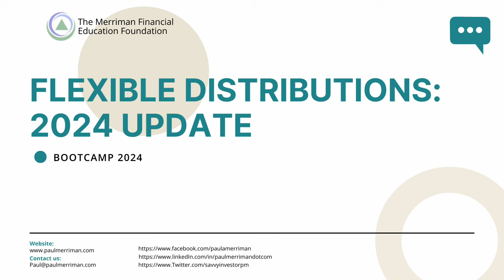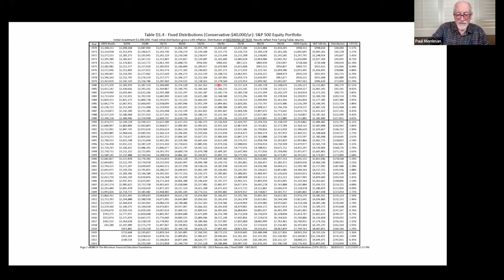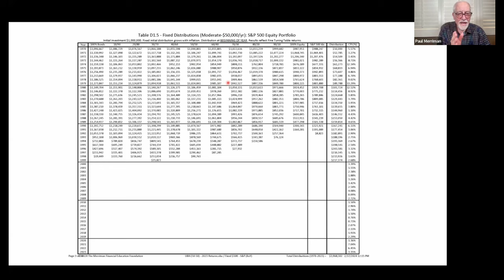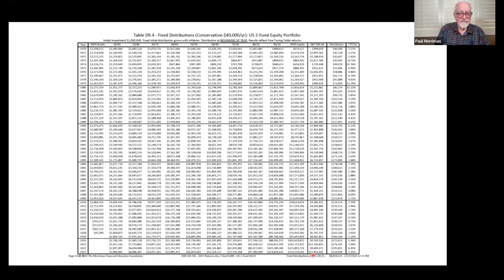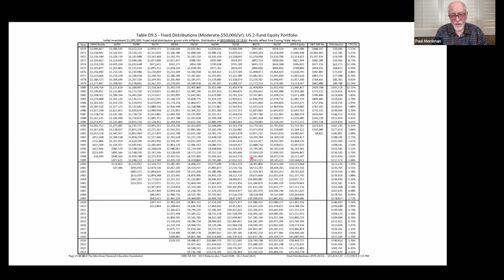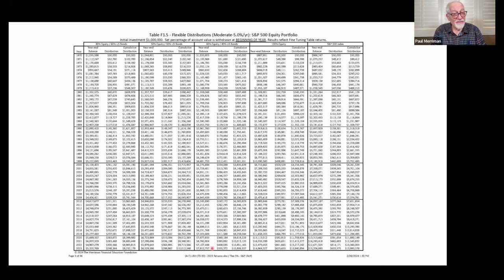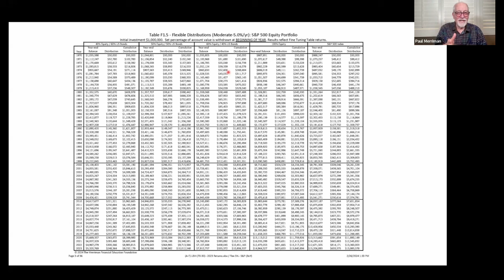Bootcamp #7 Flexible - Distributions 2024 Update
In this presentation Paul discusses the differences between using a Fixed Distribution, discussed in the last video (LINK)  and a Flexible Distribution.  The bottom line is the Flexible strategy gives investors the ability to take out more money to live on and the likelihood of leaving more to heirs.

Paul uses a series of tables that represent the results using the S&P 500, as the equity portion of the portfolio, and the 2 U.S.Funds (50/50 S&P 500 and Small Cap Value Index). He starts by reviewing the basics of Fixed Distributions followed by the Flexible outcomes.